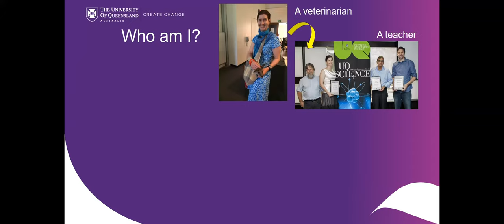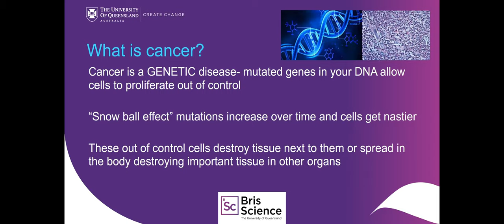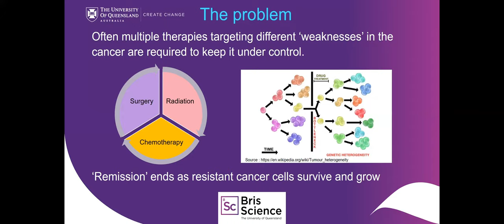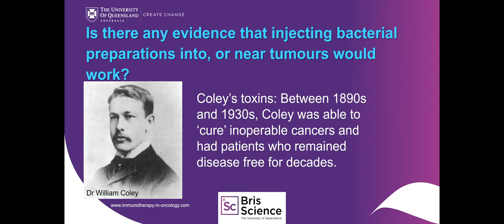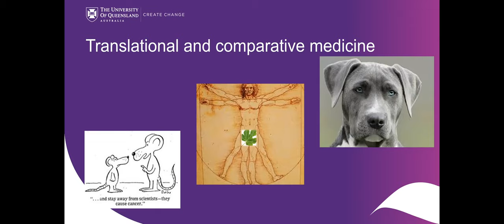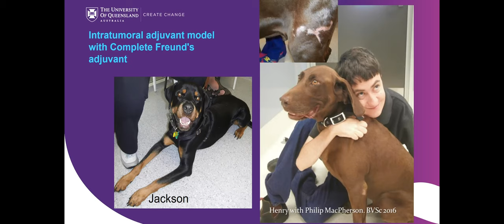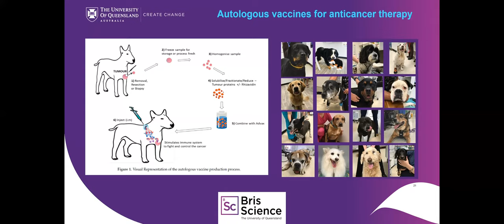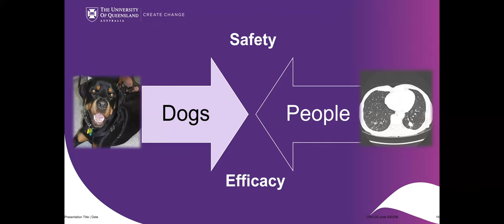BrisScience (May 2020): Man's best friend - helping us cure cancer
To adhere to Government advice, BrisScience is temporarily being delivered as a series of shorter, online lectures. We hope you enjoy BrisScience in this modified format.

Cancer is a devastating disease caused by out of control cells growing in a patient’s body. Nearly everyone has been touched by cancer in a relative or friend, however most people don’t realise dogs get cancer too. In fact 1 in 3 dogs will develop cancer in their lifetime. Cancer in dogs is so similar to human cancer researchers can work together to design better cures for both dogs and humans.

This month's BrisScience will examine a new treatment method that works to wake up a dog’s immune system so it fights and destroys the cancer. This method has been able to cure dogs with ‘incurable cancer’.

These treatments directly benefit dogs, and help researchers explore how these therapies can help people with cancer too.

Meet the presenter:

Associate Professor Rachel Allavena is a veterinary pathologist who specialises in studying animal diseases. She has a PhD in immunology and has worked in drug development. Her research develops cancer treatments for pet dogs by triggering the dog’s immune system to wake up and fight their cancer. She also works on conservation of Queensland koalas, determining the major causes of koala injury and disease.

Dr Allavena teaches pathology, toxicology and laboratory animal science at The School of Veterinary Science, The University of Queensland, where she is the Deputy Head of School and lead of the veterinary pathology service.